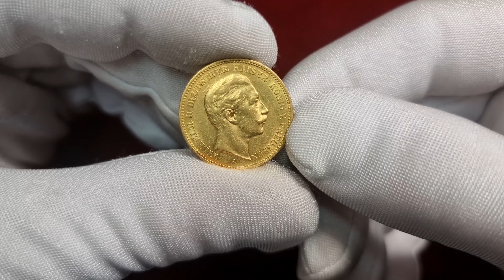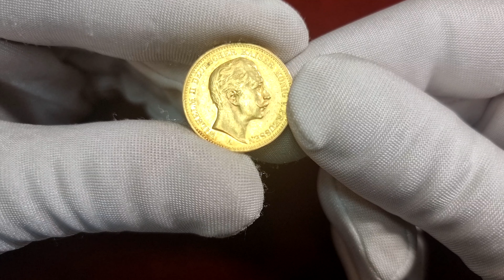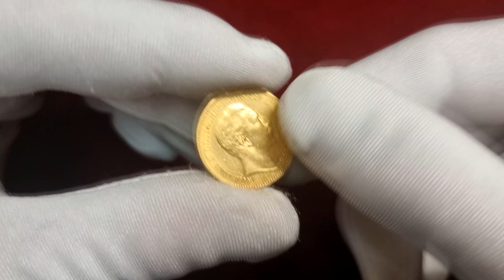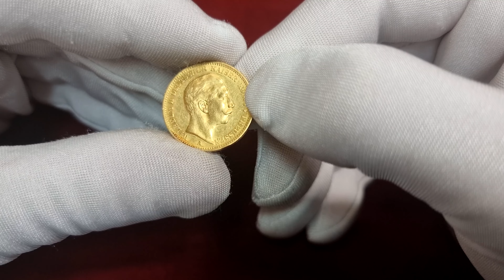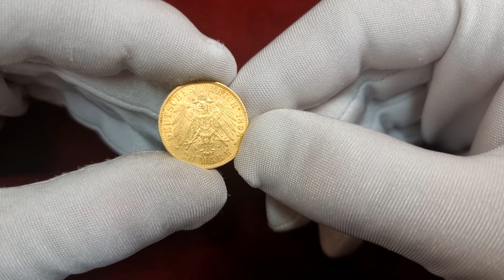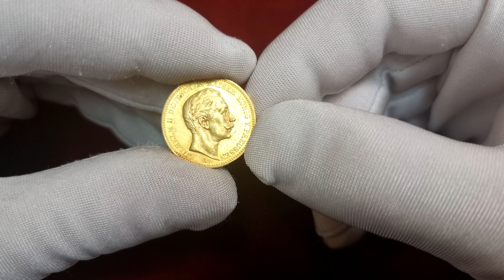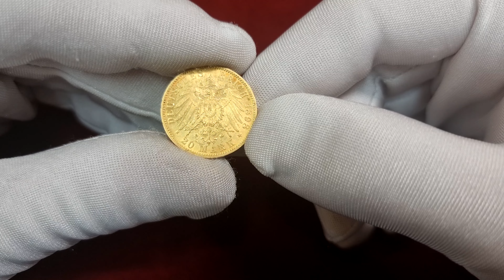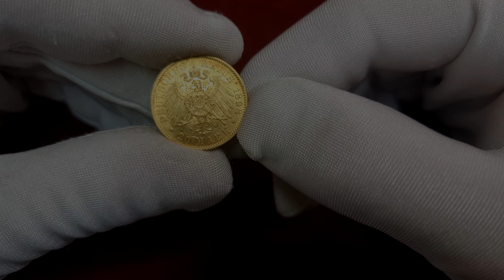Złote Niemieckie 20 Marek | Najpopularniejsza europejska złota moneta inwestycyjna | Niemczyk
Złote Niemieckie 20 Marek Wilhelm I, Friedrich, Wilhelm II | Najpopularniejsza europejska złota moneta inwestycyjna | Niemczyk

⚜ Jak wygląda na żywo złote niemieckie 20 Marek?
⚜ Co to za moneta?
⚜ Ile waży i jakiej jest próby?
⚜ Dlaczego tak chętnie jest kupowana na świecie?
⚜ Dlaczego warto kupić tę złote niemieckie 20 Marek?

Aw: Aktualnie panującego władcę. Wokół znajduje się nawa oraz tytuł władcy.
Rw: Na odwrocie każdej 20 markówki znajduje się godło cesarstwa niemieckiego, cesarskiego orła w koronie. W otoku DEUTSCHES REICH czyli cesarstwo niemieckie oraz data. U dołu nominał 20 MARK czyli 20 marek.

Złote 20 marek jest jedną z najpopularniejszych złotych monet inwestycyjnych i lokacyjnych w Europie. Naturalnie moneta kojarzona jest wielkim mocarstwem niemieckim. Złote 20 markówki są najsłynniejszą i najdłużej wybijaną złotą monetą niemiecką w historii. Kiedyś te złote obiegowe monety służyły do handlu w całej Europie.

Monety te są bite od 1871 roku do dziś roku w różnych mennicach oraz odmianach, dlatego dziś monety te oprócz inwestorów którzy wybierają te monetę jako produkt inwestycyjny posiadają dużą rzeszą kolekcjonerów, którzy chętnie dodają je do swoich kolekcji monet.

Warto pamiętać, że suwereny z pierwszych lat bicia należą do monet ekstremalnie rzadkich i poszukiwanych, cena takich egzemplarzy może osiągać przekraczać nawet kilkadziesiąt tysięcy złotych za jeden egzemplarz.

Ze względu na wysoką płynność nabywczo - zbywalną złota moneta 20 marek niemieckich jest wybierana jako produkt inwestycyjny przez inwestorów od ponad 100 lat.

Dlaczego warto kupić złote niemieckie 20 marek?

• Złote niemieckie 20 markówki są jednymi z najsłynniejszych europejskich złotych monet. Wielu inwestorów oprócz wartości złota w monecie poszukuje również złotych klasycznych monet z długą historią – to idealny wybór dla osób które chcą urozmaicić portfel inwestycyjny.

• Złote 20 marek to idealne złoto bulionowe. Monety te są zwolnione z podatku VAT i jako takie są chętnie kupowane na całym świecie przez specjalistów oraz inwestorów.

• Złote niemieckie 20 marek to inwestycja zarówno w złoto, jak w numizmatykę. Monety te były bite od 1871 roku w różnych wariantach i mennicach, dlatego dziś monety te oprócz inwestorów, którzy wybierają te monetę jako produkt inwestycyjny posiadają dużą rzeszą kolekcjonerów, którzy chętnie dodają je do swoich kolekcji monet.

• Niemieckie złote monety 20 markowe to ciekawe historycznie monety, które dodatkowo posiadają duże grono kolekcjonerów i inwestorów na całym świecie.

• Złote monety 20 marek to również moneta o wartości kolekcjonerskiej. 20 markówki z wybranych lat bicia należą do monet ekstremalnie rzadkich i poszukiwanych, cena takich egzemplarzy może przekraczać nawet kilkadziesiąt tysięcy złotych za jeden egzemplarz.

• Złote monety 20 marek to cenny walor dla kolejnych pokoleń. Prawie każdy od dziadka lub babci słyszał o legendarnych złotych monetach, które nie raz potrafiły uratować życie całej rodzinie.

Waga: 7,96g Au .900

Miłego oglądania!

W razie pytań pozostajemy do Waszej dyspozycji:
⚜ Osobiście - w siedzibie naszej Firmy, ul. Żelazna 67 lok. 22 w Warszawie
⚜ Pocztą - wysyłając przesyłkę na nasz adres: ul. Żelazna 67 lok. 22, 00-871 Warszawa